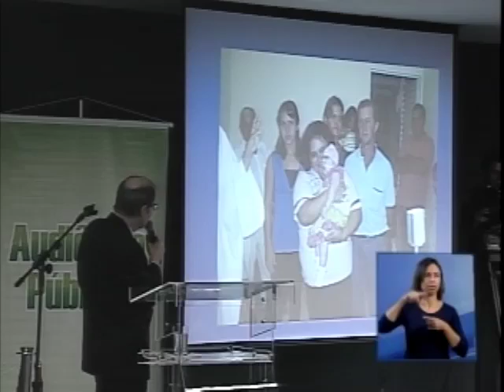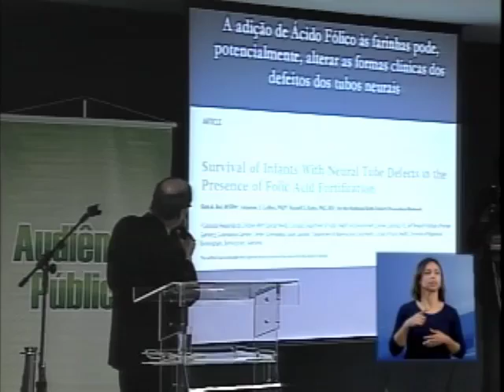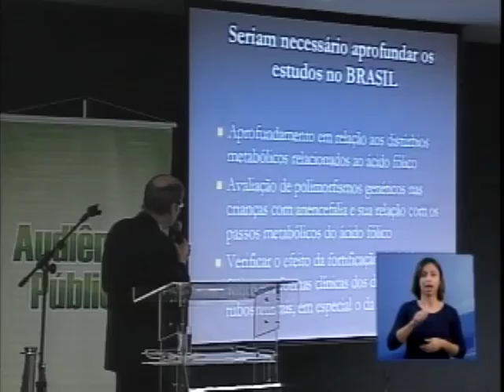Audiência Pública Anencéfalos - 26/08/08 - (3/4)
Na manhã do dia 26 de agosto de 2008, o Supremo Tribunal Federal (STF) realizou audiência pública para debater a antecipação terapêutica de parto em caso de fetos anencéfalos, tema abordado pela Argüição de Descumprimento de Preceito Fundamental (ADPF) 54, que tramita na Corte. Diversas entidades e especialistas foram ouvidos nos dias 26 e 28 de agosto, e no dia 4 de setembro do mesmo ano, na Sala de Sessões da Primeira Turma do STF (Anexo 2-B, 3º andar).